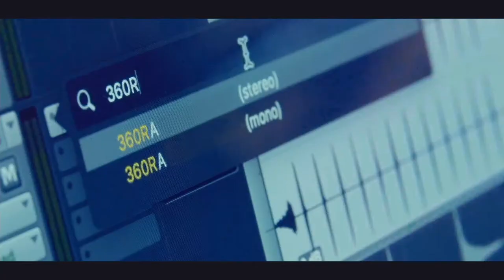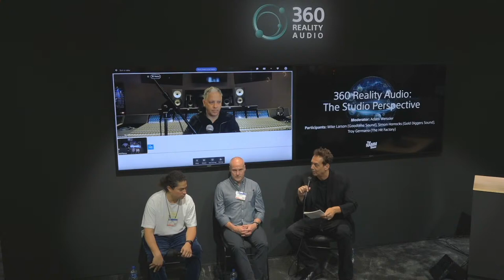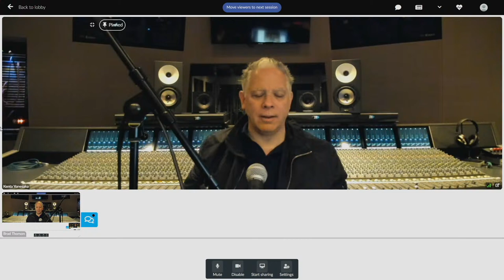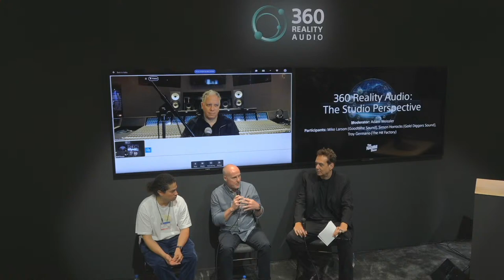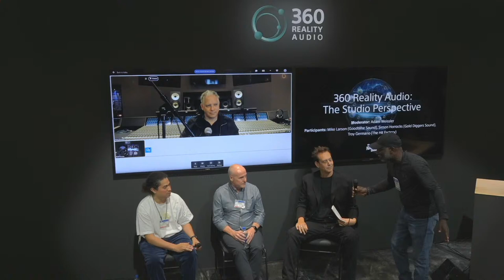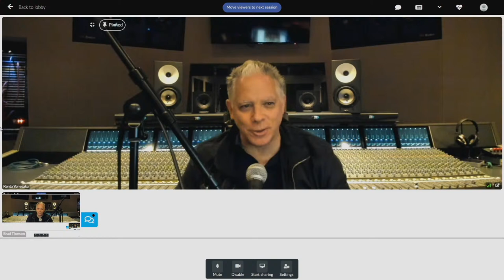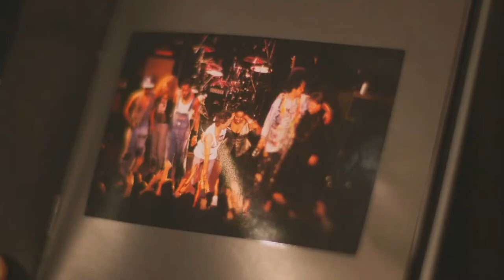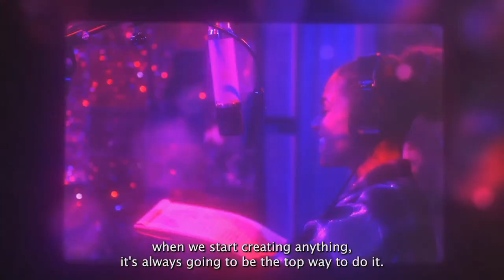360 Reality Audio: The Studio Perspective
Moderator: Adam Weissler
Participants: Mike Larson (Goodtime Sound), Simon Horrocks (Gold Diggers Sound), Troy Germano (The Hit Factory)

Description:
Recording studios coast to coast are supporting the growth of 360 Reality Audio content creation. Studio heads from New York City, Los Angeles and Miami come together to discuss their experiences building out 360 Reality Audio studios, its evolution and the possibilities of 360 Reality Audio for their colleagues and clients.